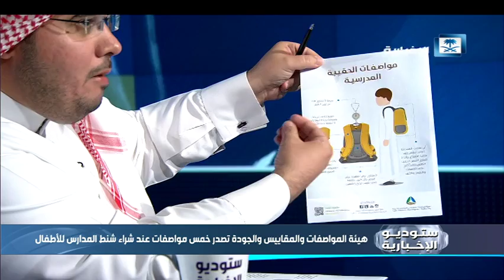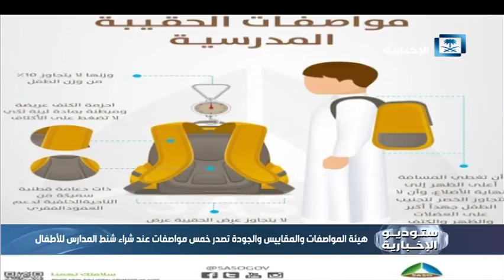ستوديو الإخبارية - أخبار البلد ليوم الأربعاء 13 - 9 - 2017م